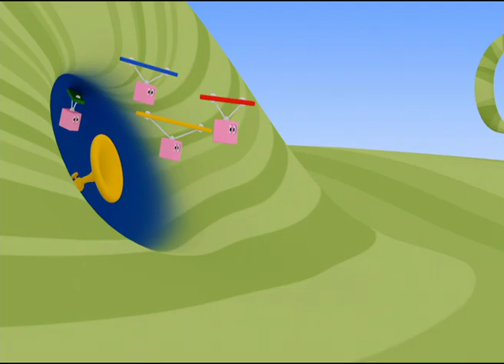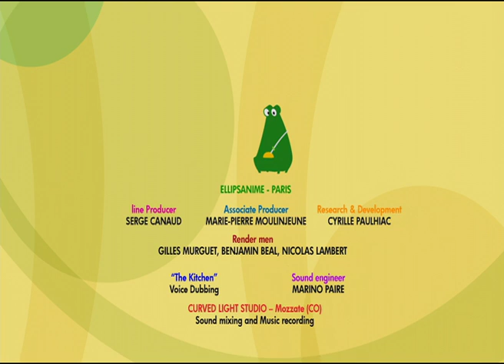TARATABONG - EP02 - where's do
Trumpee and Snaree meet the Xilo brothers for the first time. They are eight parts of a xylophone. They become firm friends after having helped them find a relative who went missing in a cave where there are lots of marvellous musical stalactites.